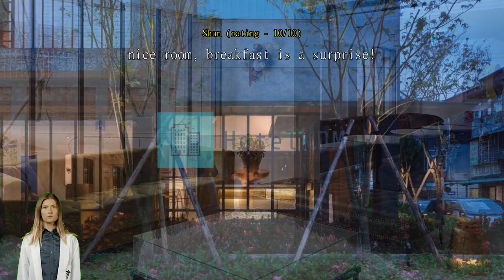Review Folio Hotel Daan Taipei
Folio Hotel Daan Taipei

Get the most from an urban escape in Taipei when you book a room at Folio Hotel Daan Taipei. Located right in the city center, Folio Hotel Daan Taipei saves you time and travel by letting you wake up right in the heart of the best neighborhood. Go beyond the touristy and get deeper into the offerings of Taipei with a stay at Folio Hotel Daan Taipei, located merely 2.0 km from Taipei 101.
Folio Hotel Daan Taipei offers impeccable service and all the essential amenities to travelers. Never be out of touch with your contacts, with free Wi-Fi offered throughout your stay. Taxi and car hire services provided by the hotel make it easy to plan your day trips, sightseeing, and more around Taipei. The hotel provides front desk services such as concierge service, luggage storage and safety deposit boxes for guests' convenience.
If you need, the ticket service and tours can even help you book tickets and reservations at all the best shows and programs nearby. Staying for a long time, or just need clean clothes? laundromat, dry cleaning service and laundry service offered at the hotel will keep your favorite travel outfits clean and available. For lazy days and nights, in-room conveniences like daily housekeeping let you make the most of your room. Please be advised that smoking is not allowed in the hotel to allow cleaner air for all guests.
Smoking is limited to designated areas only, for the health and well-being of all guests and staff.
Each guestroom at Folio Hotel Daan Taipei is furnished and equipped with handy amenities. Some rooms are equipped with blackout curtains and air conditioning for your convenience. In-room entertainment such as television and cable TV is provided for guests in some selected rooms.  The hotel also offers a refrigerator, bottled water, instant coffee and instant tea in some rooms for when you feel like it is needed.
It's good to know that a hair dryer, toiletries, bathrobes and towels are provided in some guest bathrooms.

Folio Hotel Daan Taipei offers wonderful recreational facilities for guests to enjoy. Have fun with your friends or family, or even meet new people at the shared lounge and TV area. Pick up something memorable for yourself or those waiting for you back at home, at the souvenir shops.

One doesn't need to look far as the hotel enjoys close proximity to sightseeing options and local attractions. Engage in the city's best art at National Palace Museum located 7.7 km away, where you can learn about the local art scene and buy original works. Get a photograph of yourself in front of Chiang Kai-Shek Memorial Hall located 2.4 km away, a must-see for anyone visiting Taipei.